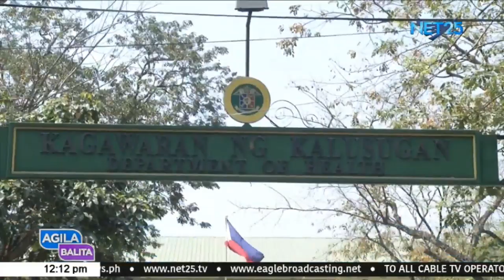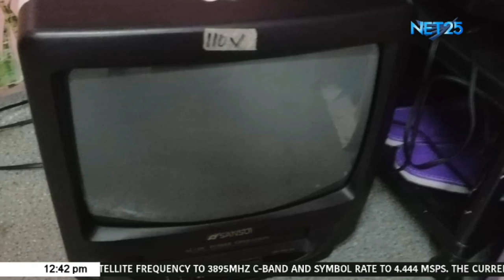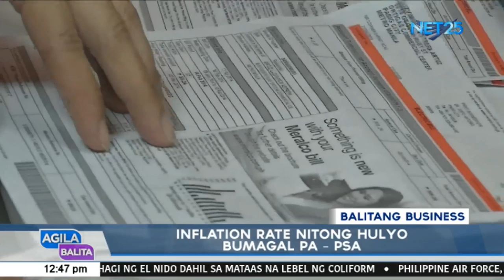WATCH: Agila Balita -- August 6, 2019